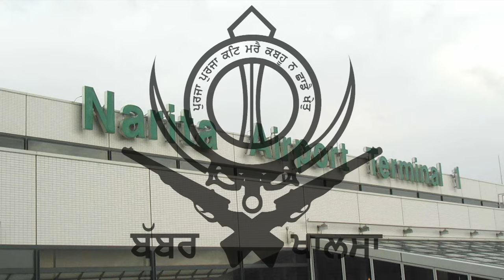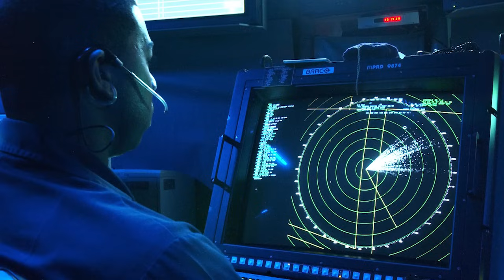Los Accidentes Aereos Mas Mortales de la Historia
La aviacion, desde sus inicios, ha logrado conectar al mundo como el medio de transporte mas rapido y seguro.
Pero las cosas no siempre han sido perfectas y también se han visto los casos mas terribles, convertidos en tragedia... En este video les comparto Los Accidentes Aereos Mas Mortales de la Historia.

☑️ APOYA el contenido y adquiere VENTAJAS siendo miembro del canal ☑️